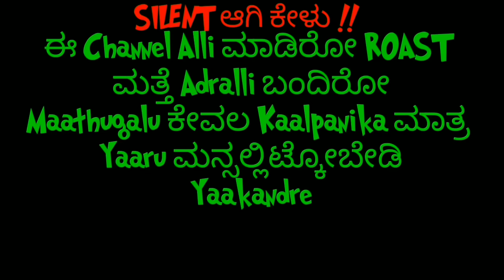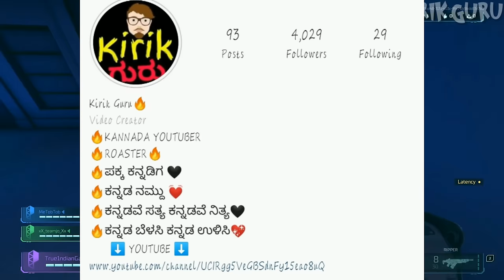DRONE PRATAP ROAST || ಡುಬ್ಬಾಕ್ ಡ್ರೋನ್ ಪ್ರತಾಪ್ ಹೇಳಿದ್ದು ನಿಜಾನಾ? || DRONE PRATAP ROASTED || KIRIK GURU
Hey there🤩 Looking for money? Here it is!